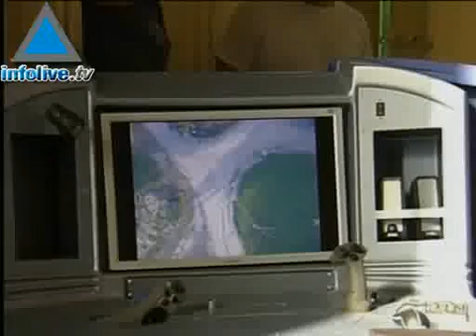L'armée de l'air israélienne dévoile sa nouvelle génération de drones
Cette semaine, l'armée de l'air israélienne a tenu sa traditionnelle exposition aéronautique où une nouvelle génération de drones et de systèmes de défense a été présentée au public. Les drones Eitan et Efroni sont les principales vedettes de ce salon. 10/07/2007